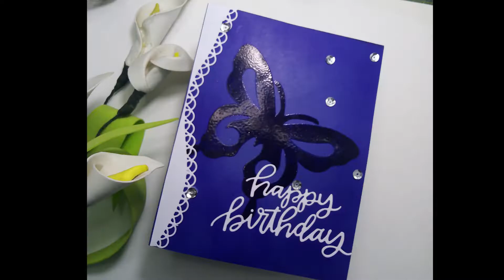one layer beautiful butterfly birthday card by magic in hands...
What's up...
Blessings...
Now you can purchase my handmade greeting cards by contacting me through text on messenger of Facebook or Instagram Plz only serious and Pakistan native customers are welcomed!